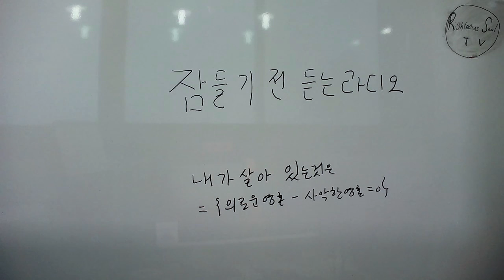Righteous soul TV 잠들기전 듣는 라디오, 내가 살아 있는 것은 ={의로운 영혼-사악한 영혼=0}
잠들기전 듣는 라디오 ,내가 살아 있는 것은 ={의로운 영혼-사악한 영혼=0}

먹고사는 것 # 라디오 # 의로운 영혼 # 사악한 영혼 # 아리스 # 어게인 # 영웅시대 # 직장인 # 학생 # 노인 # 눈이 온겨울 # 잠이 안올때 듣는 라디오 # 잠은 내일의 에너지 # 잠 잠 sleeping